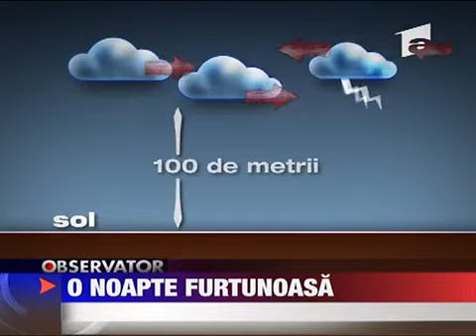O noapte furtunoasa Tornada la Caras-Severin 17 IUNIE 2010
Am trecut de o noapte furtunoasa. Pe harta urgiei unii si-au spus ca a venit apocalipsa. S-a intamplat intr-un sat din Caras-Severin unde o tornada le-a luat oamenilor toata agoniseala. Copaci dezradacinati acoperisuri in zbor si masini strivite de...